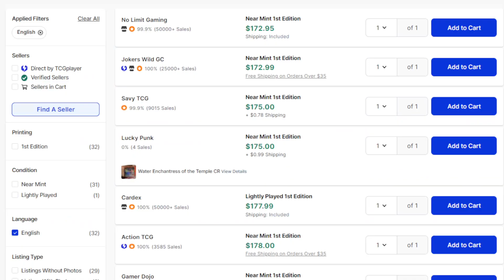GHOSTRICK - Ten Minute Testing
"Ghostrick"

*Timestamps*
Introduction: 0:00
Deckbuilding: 2:15
Replays: 9:09
Conclusions: 18:35